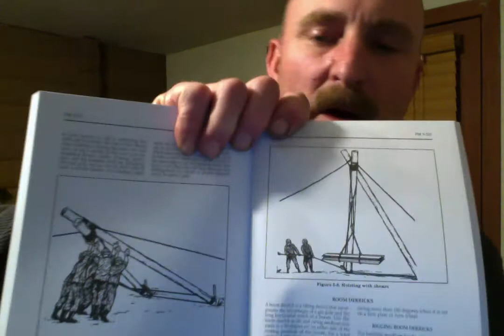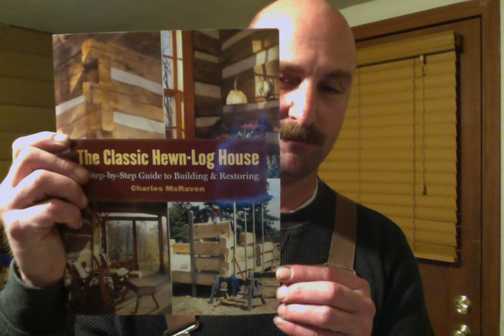Acme post drill complete! + Retirement plans